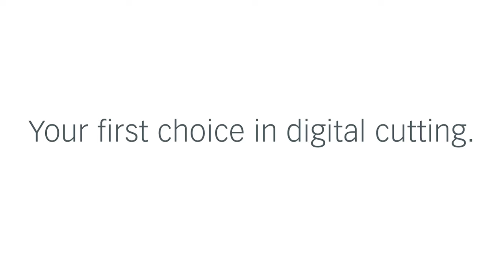High-speed leather cutting on Zünd with the Z205 knife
The Z205 knife cuts leather up to 2 mm thickness in combination with the Electric Oscillating Tool - EOT1.0 with full speed (1000 mm/s)